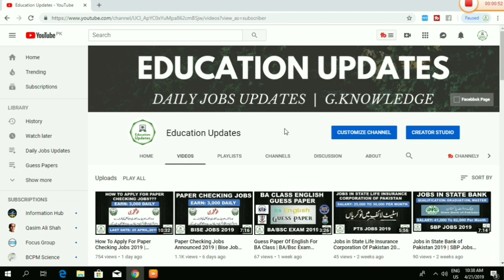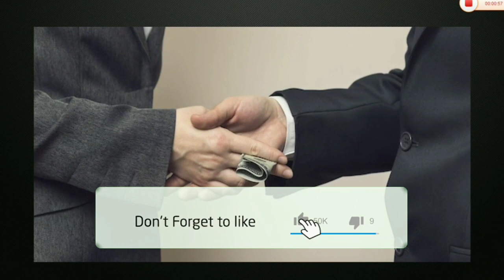What Should You Do If A Government Employee Asks You For Bribe By Education Updates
Hi...!
You can Easliy Acess To Daily Government, Private And Forces Jobs In All Over The Pakistan. Daily Hundreds Of PkJobs Announce.